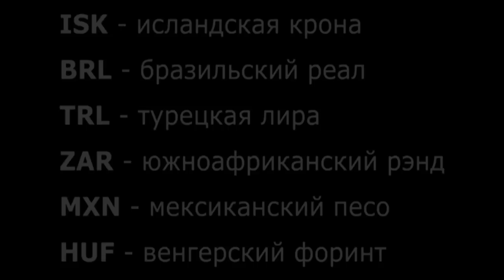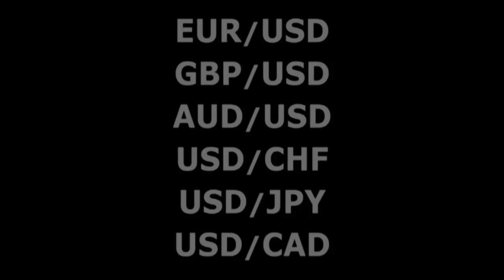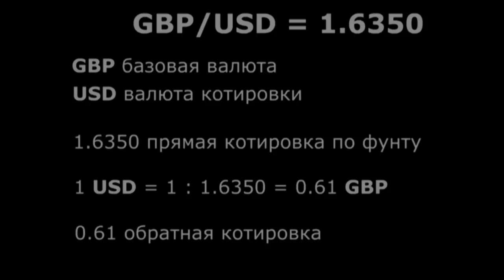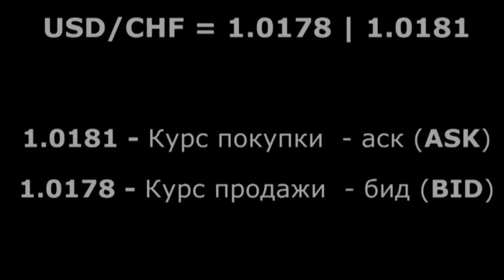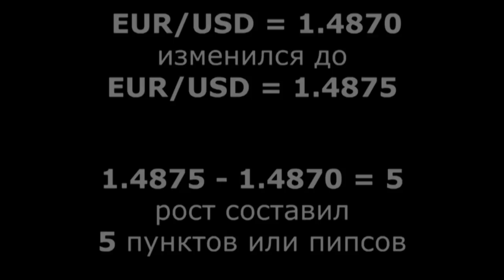Урок форекс 3. Валюты. Курсы Валют на Форекс.